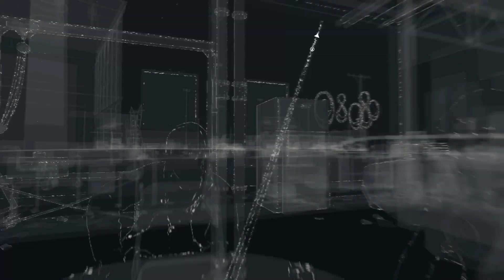와치 독스 - 포커 - 3 - 워즈